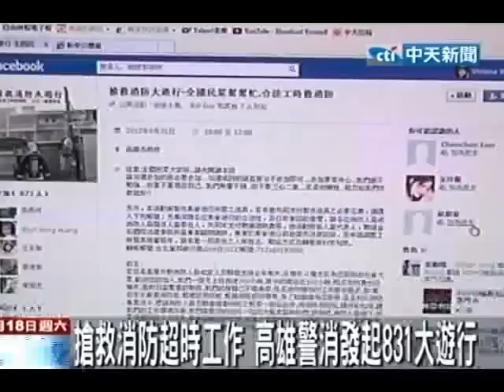什麼都要做！超時投書CNN 警消831大遊行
中天新聞》消防隊為民服務，不但要打火、水災救人，還要幫忙抓蛇抓獼猴，雜務多還超時工作，引發打火弟兄反彈，在臉書上發起831大遊行活動，爭取合法工時。目前已經有8百多人表態參加，但卻傳出活動遭到打壓，高雄市消防局將在現場全程蒐證，參與的弟兄考績打丙等，消防局否認這個說法，強調如果合法舉辦將不會干涉。